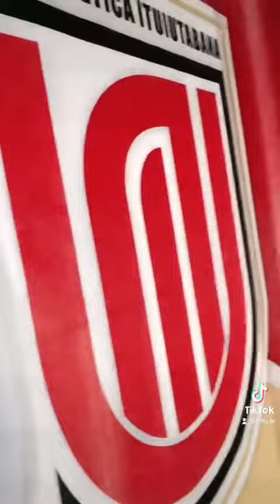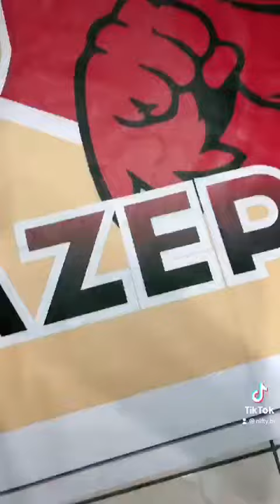Yinghe 1801 XP600- imprimindo em Polyester com tinta Nutec ECOSOLVENTE!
Vídeo enviado por nosso cliente de Minas Gerais, impressão em polyester especial para tinta eco solvente.